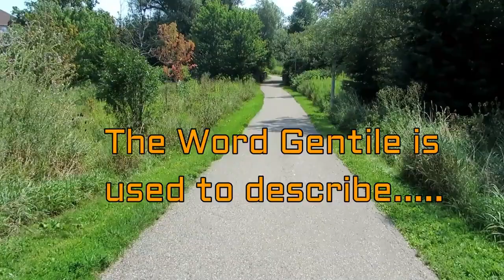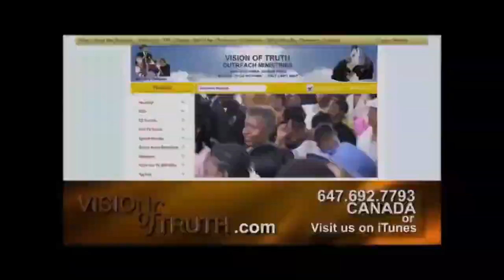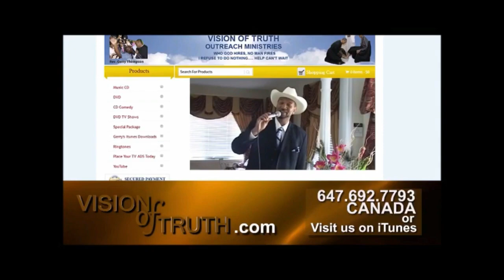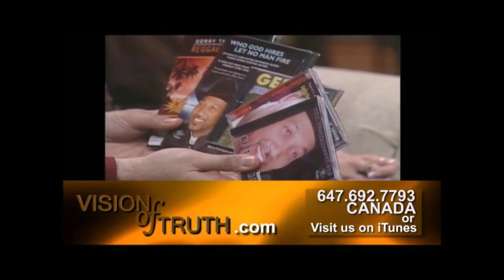Why Worry Part 2 Revised 2019